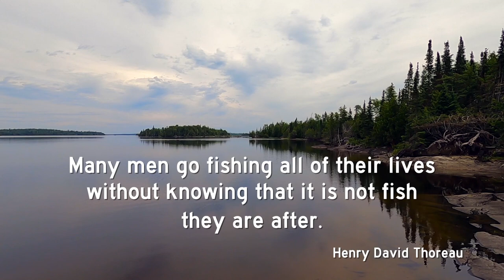Watson's Windy Point Lodge, June 2021 🇨🇦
4-FUN Video Productions
Toronto, Ontario
Canada 🇨🇦

We just can't get Windy Point Lodge out of our minds. Another ultra successful adventure in the wilderness of Northern, Ontario, Canada. Take a 30 minute ride in a seaplane out of Wawa to Kabinakagami Lake and experience some of the best fishing for Walleye, Northern Pike, Whitefish and perch anywhere. Explore the 25 mile long lake with 128 islands, many sandy beaches and 37 picture postcard locations for a shore lunch. Eagles can be found everywhere and the forests are well populated with Moose and Bear.

The Watson's make you feel right at home and enjoy generations of experience around the lake. With professional wilderness, hunting and fishing guides you are guaranteed all sorts of life long memories. The Watson's invite everyone to join them and experience the wilderness like never before.